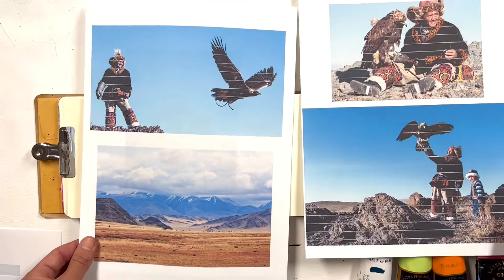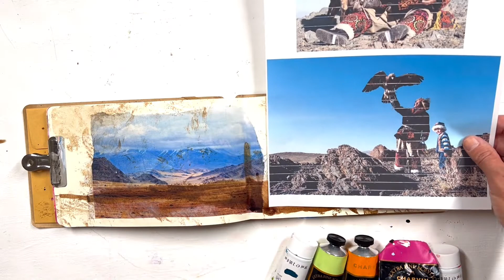Travel Days Series Mongolia Art Journal with Kristy Kensinger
Our next stop in our Travel Days Series is to Mongolia! A trip I have never taken personally but would be an incredible sight to see. We will go into the desolate landscapes near the Atlai Mountains in western Mongolia. Here, there is a special bond between man and eagle. The golden eagles have been trained to hunt small animals in the area by the Kazakh people for centuries. The owners say these birds are like part of their families. Head over to our blog for more information!